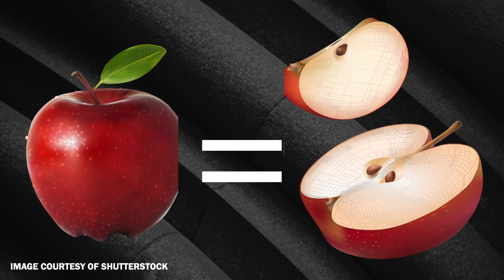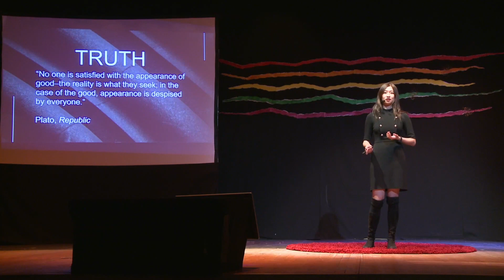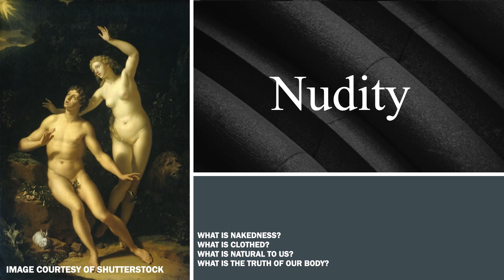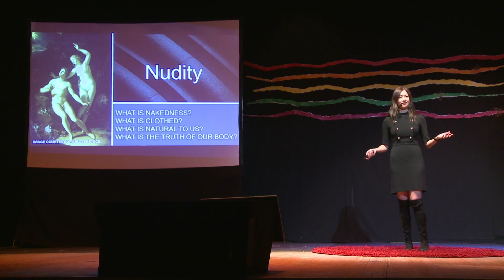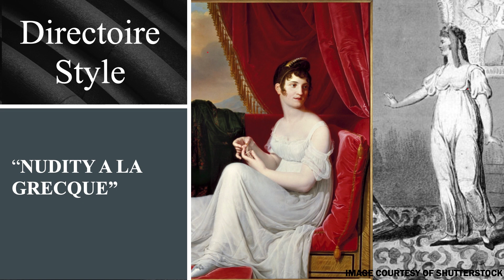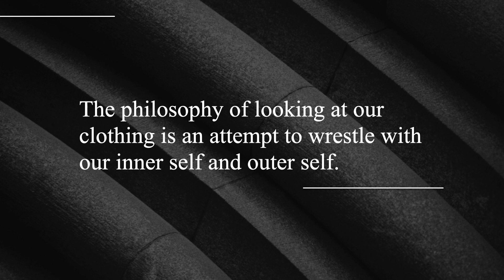Runway Philosophers | Chris Liu | TEDxStJohnsCollege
Plato described the appearance of Socrates; Kierkeggard's biographer's emphasize his eccentric nature through the hats he wore; a quick Google search on Virginia Woolf deliver photographs of her walking cane. So often, our interest in philosophy is inseparable from the intrigue at the personalities and lives of the people who wrote them. This talk courageously discusses the unsought perspective: the role of fashion in philosophy; and how, we ourselves can cultivate an exterior, be it in walking barefoot or an extravagant fur coat, which matches the philosophy of our inner world. Chris Liu is a sophomore at St. John's College. She has ambitions to be a standup comedian if becoming a majestic philosopher proves impossible. She enjoys solving logic and math puzzles. She also likes to relate uncommon topics to philosophy. For example, she often wonders what contemporary fashion brands Friedrich Nietzsche would be fond of. She presents herself as classy and elegant but also secretly enjoys watching The Real Housewives of Beverly Hills. This talk was given at a TEDx event using the TED conference format but independently organized by a local community.